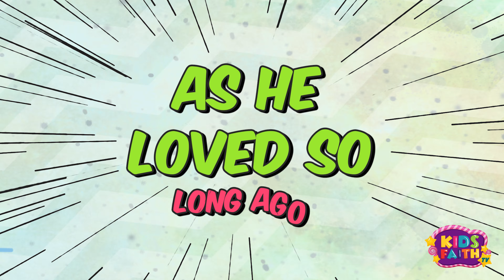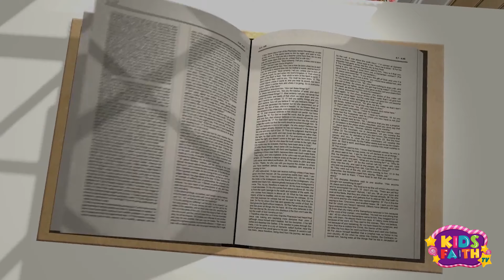Jesus Loves Me | Kids Praise | Bible Songs by Kids Faith TV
Jesus Loves Me this I know, for the bible tells me so. God loves his children and sent His son Jesus to save the world. Yes Jesus loves me; I know Jesus loves me because the bible tells me so.

 Lyrics

Yes, Jesus loves me! Yes, Jesus loves me!
Yes, Jesus loves me! The Bible tells me so.

as he loved so long ago,
taking children on his knee,
saying, "Let them come to me."

Kids Faith TV creates biblical kid content to help children to grow up with this love of Jesus. What a friend we have in children, Jesus loves little children, Jesus performed miracles. Kids Faith TV aims to offer bible songs, stories, worship and praise songs as well as biblical teachings and Jesus songs, to develop children’s faith in Jesus and a better understanding of God. Kids Faith TV se centra en ayudar a los niños a crecer con este amor de Jesús. Qué amigo tenemos en los niños, Jesús ama a los niños pequeños, Jesús hizo milagros. Kids Faith TV tiene como objetivo ofrecer canciones bíblicas, historias, canciones de adoración y alabanza, así como enseñanzas bíblicas y canciones de Jesús, para desarrollar la fe de los niños en Jesús y una mejor comprensión de Dios.